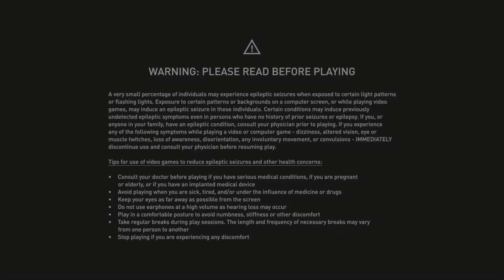Assassin's Creed Mirage NINJA STATUS STEALTH MODE ON